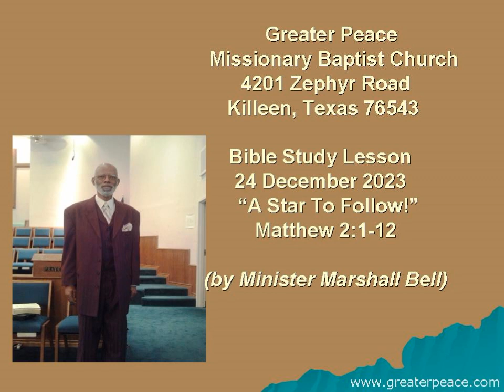GPMBC 24 December 2023 Bible Study Lesson by Minister Marshall Bell, JA Moland, Pastor